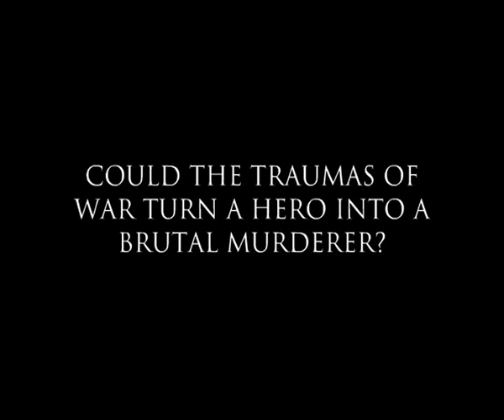The Chameleon's Shadow by Minette Walters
When Lieutenant Charles Acland is flown home from Iraq with serious head injuries, he faces not only permanent disfigurement but also an apparent change to his personality. Described as an outgoing extrovert by everyone who knew him before he was wounded, he becomes increasingly isolated and withdrawn. Crippled by migraines, and suspicious of his psychiatrist, he begins to display sporadic bouts of aggression—particularly against women ...
When the army refuses his request to return to active service he cuts all ties with his former life and moves to London. Alone and unmonitored, he sinks into a private world of guilt and paranoid distrust. He attracts the attention of police who are investigating three gay murders in the area that appear to have been motivated by extreme rage. How much control does Acland have over the dark side of his personality? Do his migraines contribute to his rages? And why, if he hates women, does he look to a woman for help?